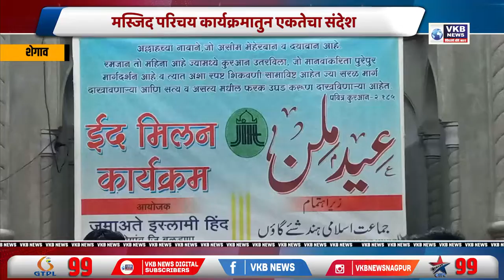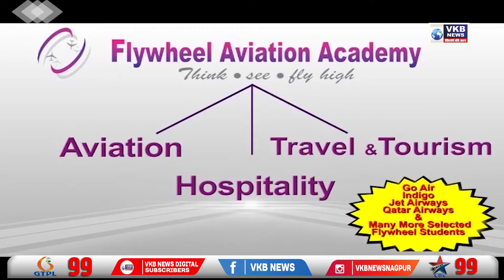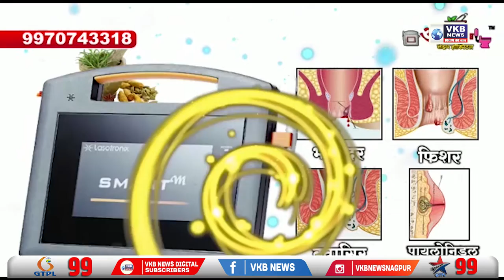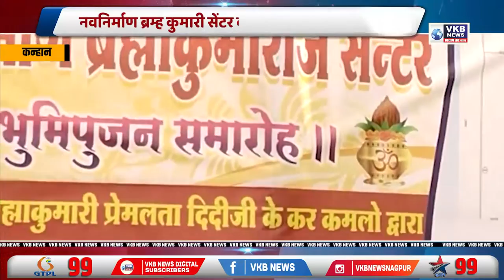जमात ए इस्लामी हिंद'ने तोडल्या जातिधर्माच्या भिंती | Marathi Bulletin